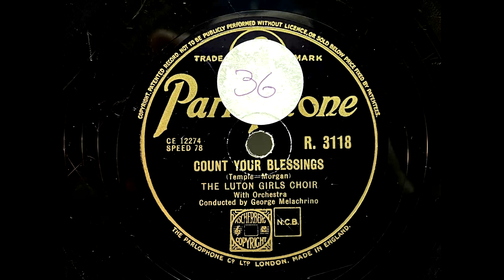1948 THE LUTON GIRLS CHOIR - Count Your Blessings PARLOPHONE 10" R3118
Artist: The Luton Girls Choir
Label:   Parlophone
Country: UK
Catalogue: R. 3118
Date: Jul 1948
Format: 10"

With Orchestra conducted by George Melachrino

A: The Luton Girls Choir - Break Of Day (May, Stranks)
B: The Luton Girls Choir - Count Your Blessings (Temple, Morgan)